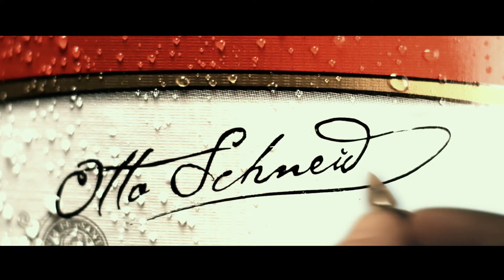"Antes era fácil" - Schneider - Ogilvy & Mather